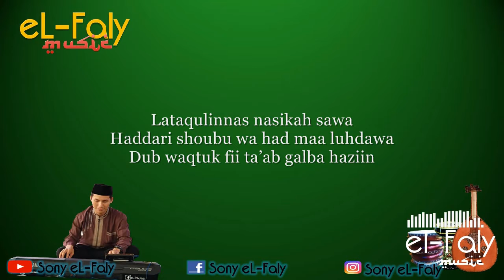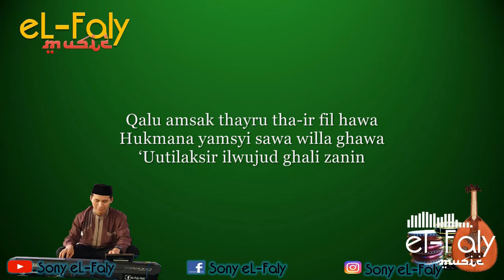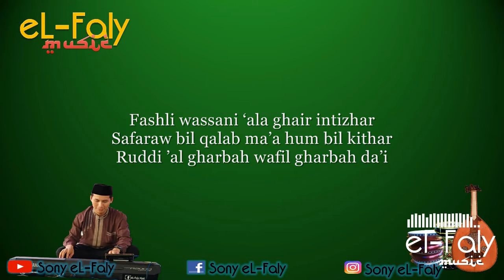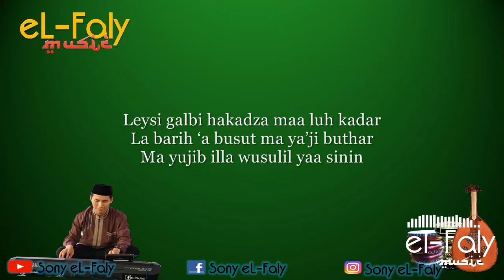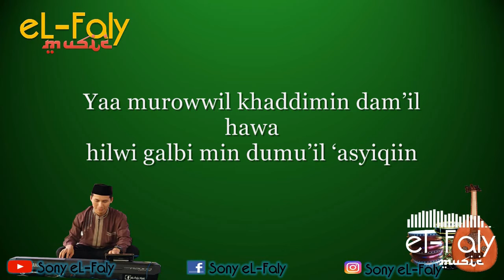Yaa Murowwil - Karaoke Gambus Jalsa - Nada E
Yaa Murowwil Karaoke gambus jalsa tanpa vokal nada E tanpa